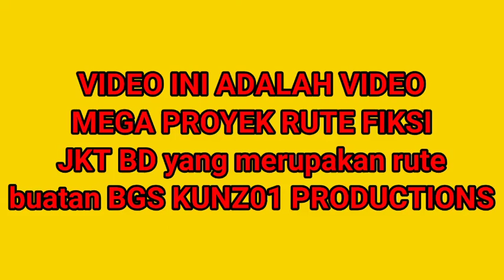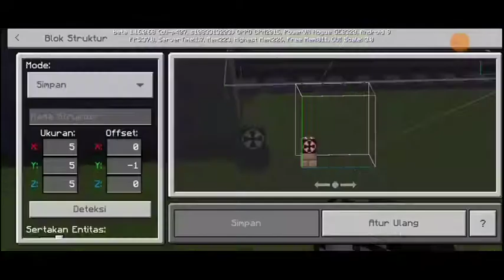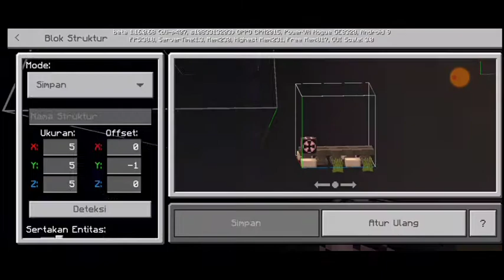Pembuatan RUTE JKT BD FIKSI BY BGS KUNZ01 PRODUCTIONS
Map RUTE nya tidak dibuat asal asalan dan detail jadi pastinya rumit dan butuh ketelitian dalam pembuatan terus dukung saya supaya map rute ini cepat rilis terimakasih telah mendukung BGS KUNZ01 sebagai creator MAP JKT BD FIKSI ini yang dibuat sesuai imajinasi saya ya jadi jangan dibawa serius

BGS KUNZ01PRODUCTIONS
MAP FIKSI
RUTE FIKSI